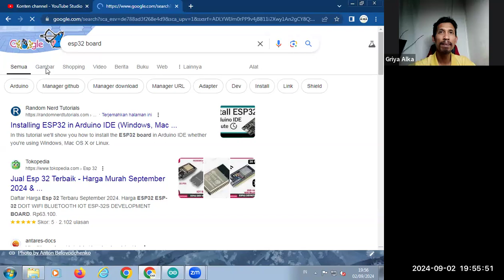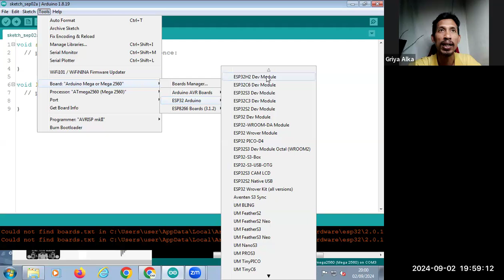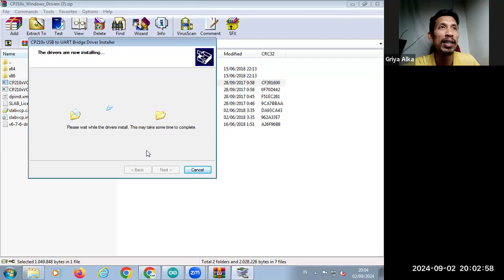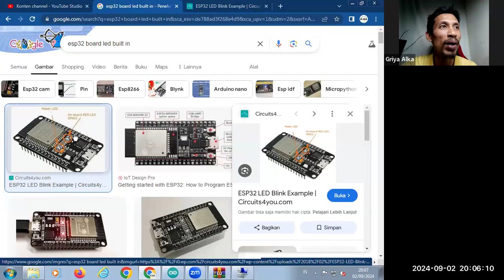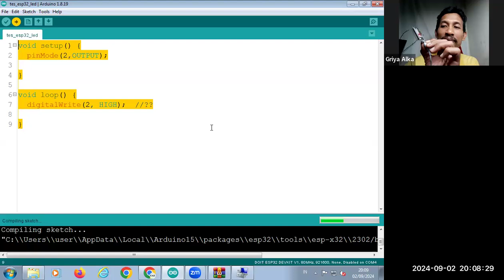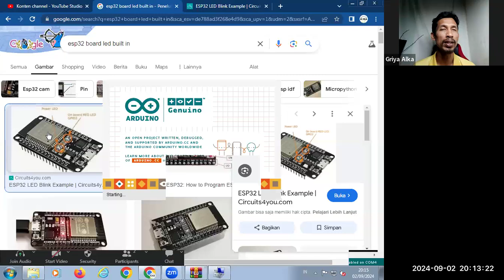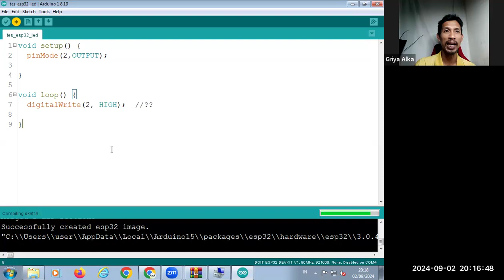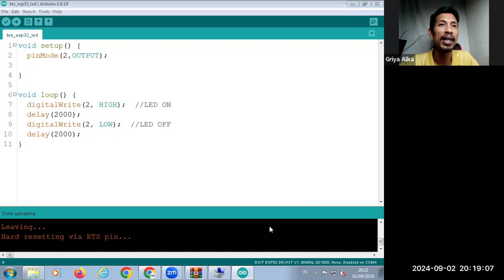Install ESP32 Arduino IDE dan Bermain dengan LED on Board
Bermain dengan Board ESP32 tentu bagi pemula cukup merepotkan karena butuh mempersiapkan beberapa hal. Semoga video kita kali ini bisa memudahkan temen-temen bermain dengan board ESP32. Sehingga dapat membuat project-project menarik untuk kebutuhannya temen-temen ya..

Follow IG kita biar temen-temen gak kelewatan info pelatihan mikrokontroler baik yang gratis maupun berbayar gaes..

Belajar Mikrokontroler itu Menyenangkan..